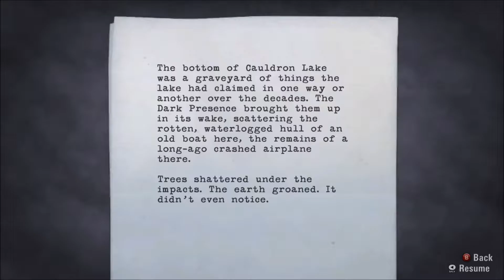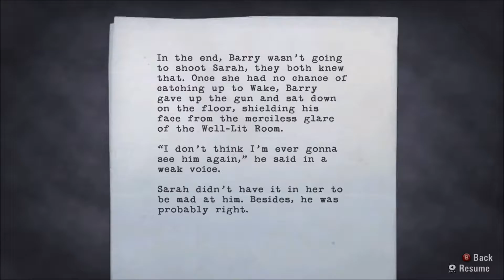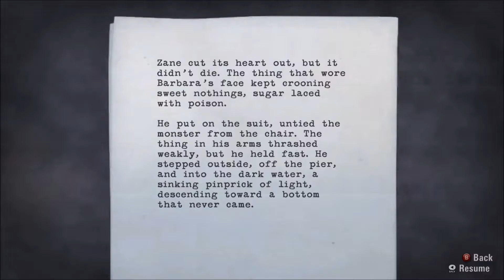lets play Alan Wake part 22